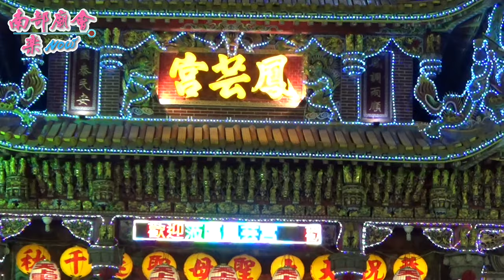5／1(六)【海上巡香 鳳芸宮海巡媽祖回鑾中芸港】高雄 林園區中芸鳳芸宮​​ 天上聖母 海巡回駕​ 平安遶境大典